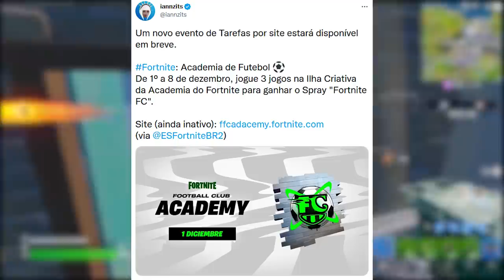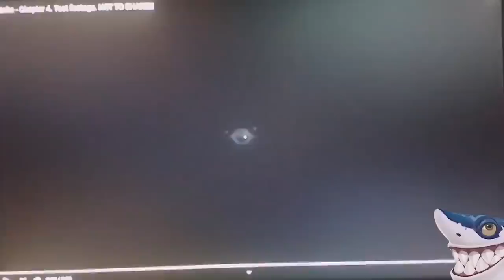VAZOU O FINAL DO EVENTO RUPTURA?! - Fortnite Capítulo 4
Fala gurizada, nesse vídeo comento sobre vazamento evento final capítulo 3 Fortnite, teorias e mais sobre capítulo 4. Espero que gostem :)

Programa para editar: Adobe Premiere